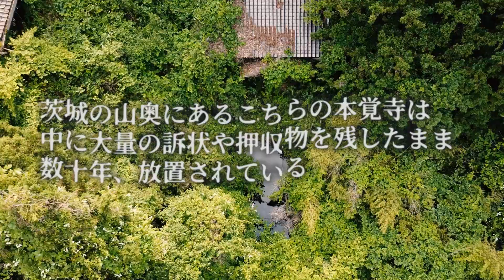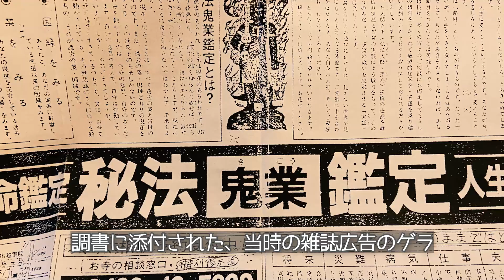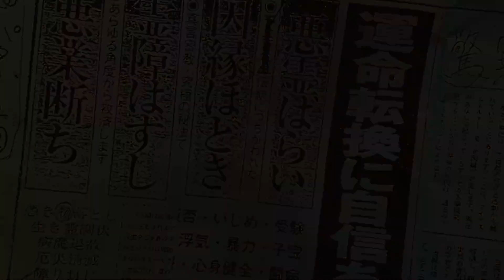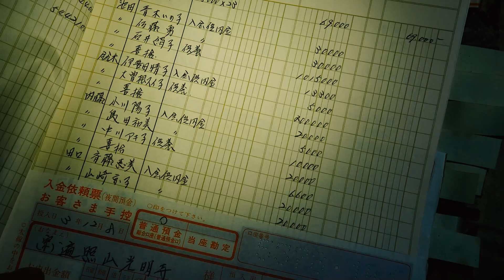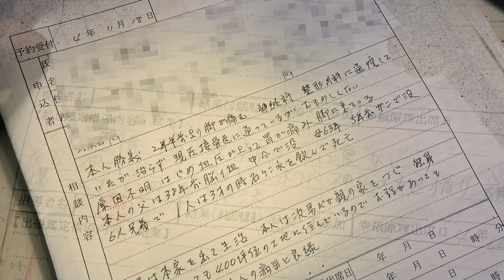カルト詐欺マジ電波寺院 前編 ブラジャー寺【怪スポ紀行 茨城県】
走行10万キロの中古軽バンで諸国漫遊
庶民の悩みを金に変えたカルト寺院の成れの果て
茨城県久慈郡「本覚寺」

今回のまとめ

⑬車中泊でひとやすみ。ベアボーンズビーコンライト【怪スポ紀行 栃木県】

人生再インストールマガジン シックスサマナ

クーロン黒沢の人生再インストール研究会

あなたの町のすごい場所、すごい人、教えてね。
各種おたよりはTwitterからDMで